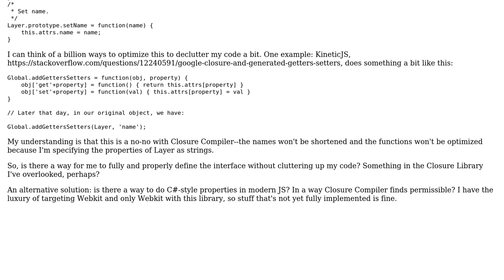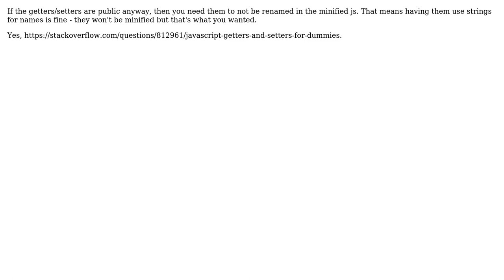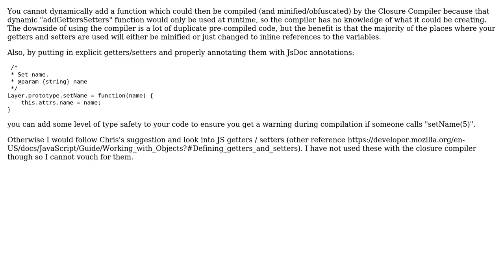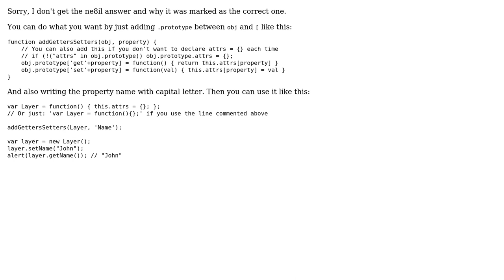Generation of getters and setters in Javascript compatible with Closure Compiler (4 Solutions!!)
Generation of getters and setters in Javascript compatible with Closure Compiler

With thanks & praise to God, and with thanks to the many people who have made this project possible! | Content (except music & images) licensed under CC BY-SA | Music | Images & others | With thanks to user xmojmr user ne8il user iameli user Chris Moschini user axelbrz and the Stack Exchange Network Trademarks are property of their respective owners. You are responsible for your own actions.